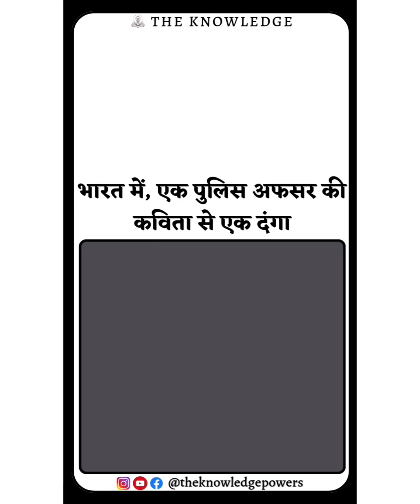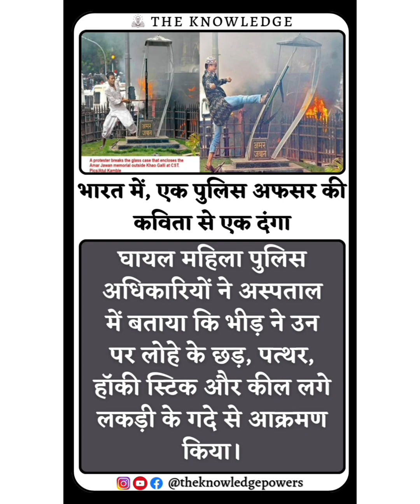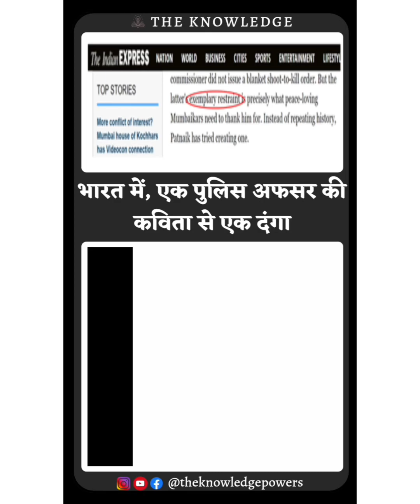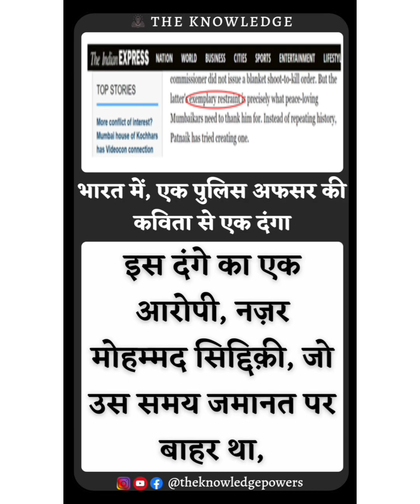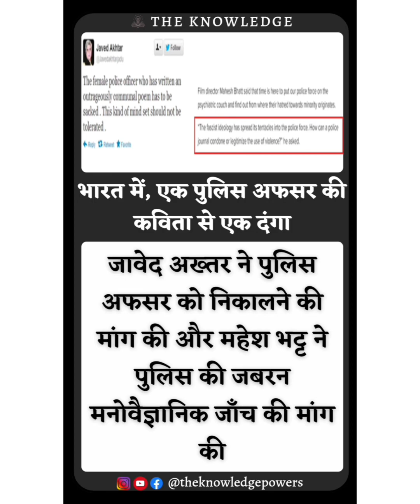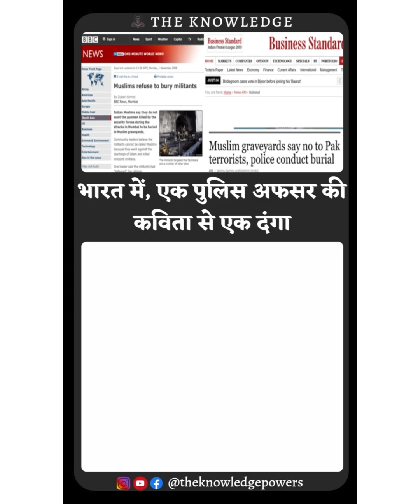भारत में, एक पुलिस अफसर की कविता से एक दंगा